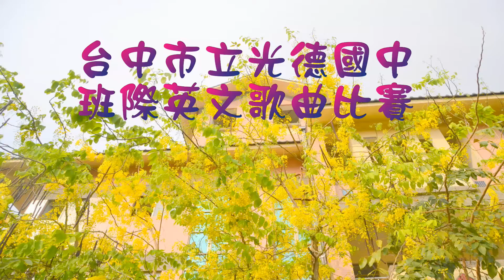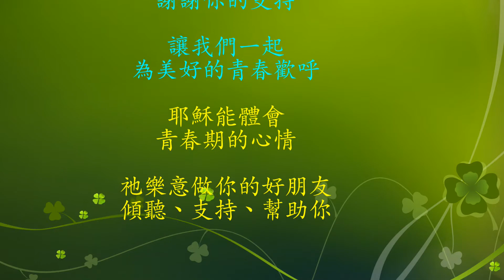Someday We’ll Know／206班，光德國中班際英文歌曲比賽(1060420)【FB中學生學後園】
台中市立光德國中專屬二年級的班際英文歌曲比賽，於106年04月20日進行，共15班參賽，各班準備多時競爭激烈，本活動由教務處(教學組)主辦。
本影片由「中學生學後園」錄製，本園是青少年展現才華的平台，專為非營利的公益服務。「中學生學後園」粉絲專頁網址：